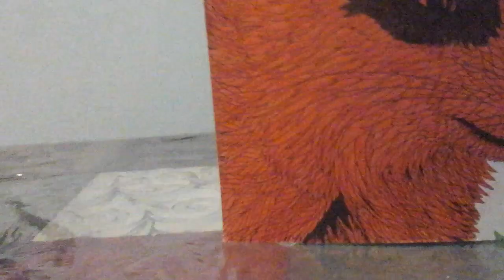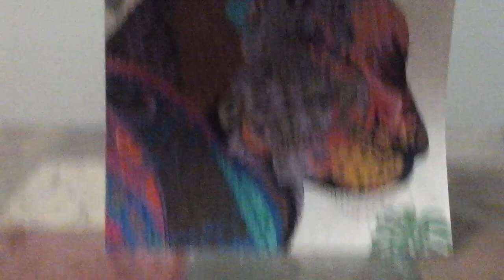6 de noviembre de 2021